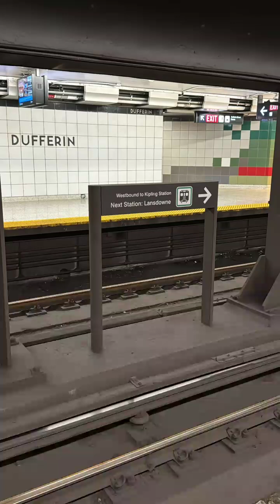Александр Гринчук (Instagram stories от 29.06.24)